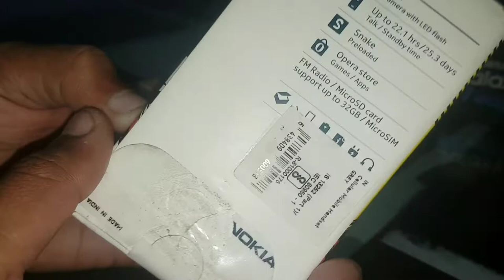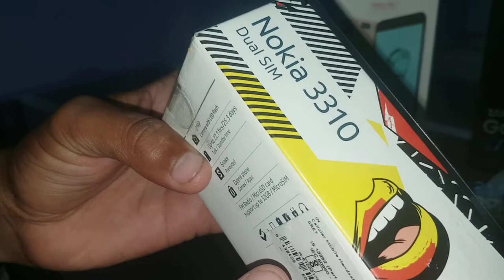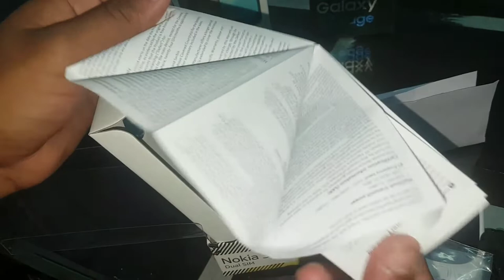NOKIA all time FAVOURITE (EVERGREEN) 3310 UNBOXING